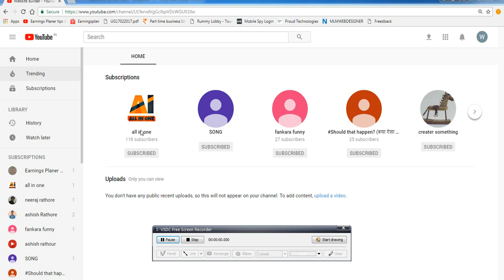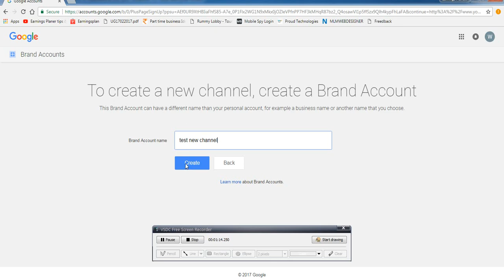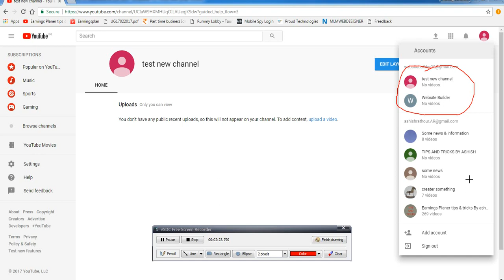1 gmail se 2 youtube channel kaise banaye new tips and tricks - watch now !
Hello friends,